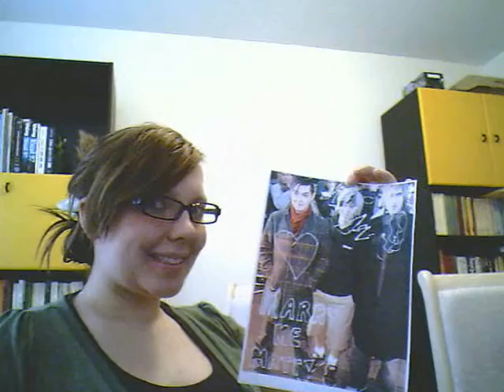Video Blog #8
This is a good one, i swear...

I had way too much fun filming this one..

sorry if you don't understand me..lol i mumble a lot..oh well..